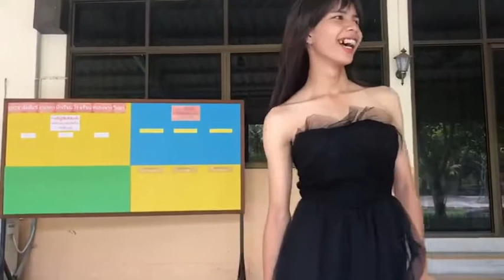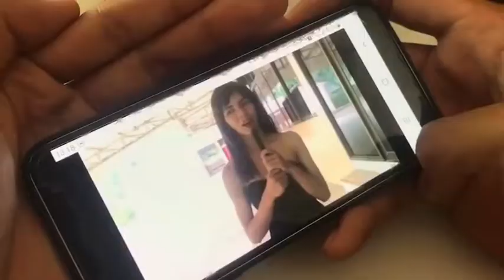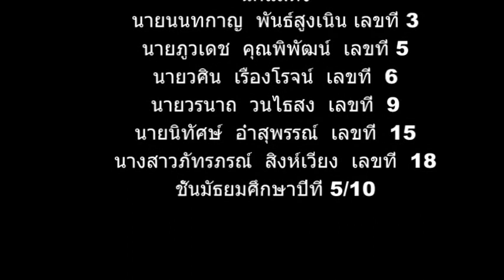กระเทยยอดกตัญญู